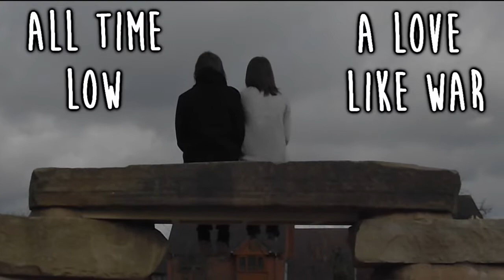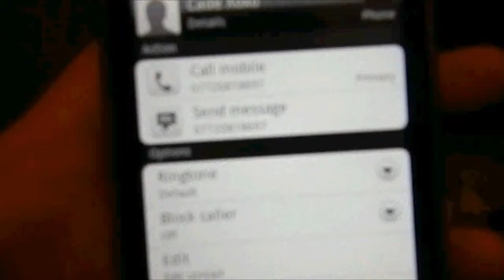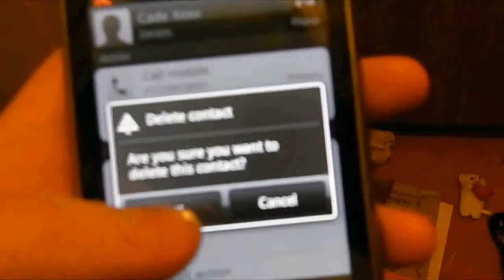All time low- Love like war (GCSE MEDIA MUSIC VIDEO)